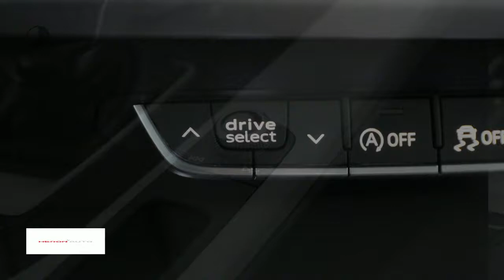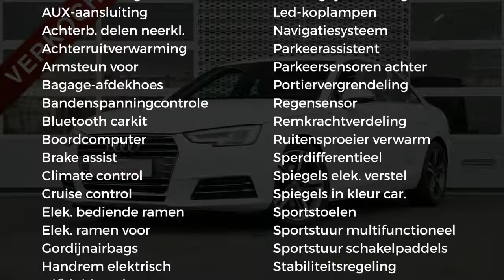Audi A4 1.4 TFSI 150pk S tronic S-line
Gem. verbruik: 5,0 l/100km
Verbruik stad: 7,0 l/100km
Verbruik snelweg: 4,0 l/100km
Emissie: 126,0 g/km
Energielabel: B

Merk: Audi
Model: A4
Type: 1.4 TFSI 150pk S tronic S-line
Bouwjaar: 2017
Vermogen: 150 kW
Cilinderinhoud: 1.395 cc
Aantal cilinders: 4
Brandstof: benzine
Uitstootklasse: euro 6
Transmissie: automatisch
Gewicht (leeg): 1.350 kg
Max trekgewicht: 1.500 kg
Carrosserievorm: sedan (4 drs)
Kleur: wit

Accessoires:
* 1x SDXC kaartlezer, AUX-in aansluiting en USB-laadaansluiting
* 12 Volt aansluiting in bagageruimte
* Bagageruimte verlicht
* Bandenreparatieset
* Bandenspanningscontrolesysteem
* Centrale portiervergrendeling
* Cruise control met speedlimiter
* Dagrijverlichting, LED
* De-activeringsschakelaar bijrijdersairbag
* Decoratielijsten, aluminium Ellipse
* Diefstalalarm
* Diffusor achter in twlight
* Elektromechanische parkeerrem
* Elektronische remkrachtverdeling (EBV)
* Elektronische startblokkering
* LED-koplampen
* LED achterlichten
* Licht- en regensensor
* Lichtmetalen velgen 7,5J x 17 '5-spaak-Y' design
* MMI navigatie
* MMI radio plus
* Motorsleepmomentregeling (MSR)
* Multifunctioneel stuur, in leder
* Parkeerhulp achter
* Raamlijsten blank
* Remassistent vervolgaanrijdingen
* Ruitensproeiers, verwarmbaar
* Ruitenwisserinstallatie, tweevoudig inschakelbaar met automatische nawisfunctie
* Schakelpaddels
* Sportstoelen voor
* Standaard lak
* Start-/stop systeem met recuperatie
* Stoelbekleding in stof System
* Verbandmateriaal
* Verchroomde uitlaatsierstukken
* Verlicht dashboardkastje
* Voetmatten vóór en achter
* Warmtewerend glas
* Wegrijassistent
* Zij-airbags voorin (thorax-bekkenairbags)
* NAP
* Energielabel B
Omschrijving:

Aanbieder: